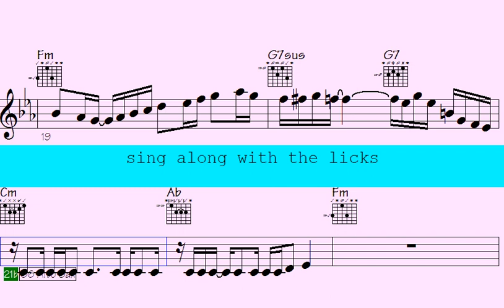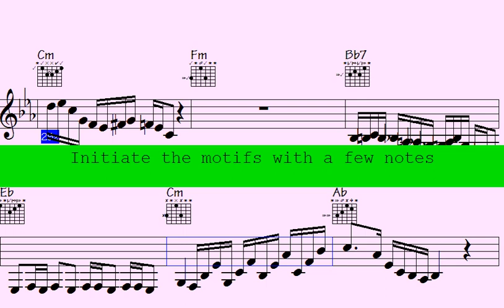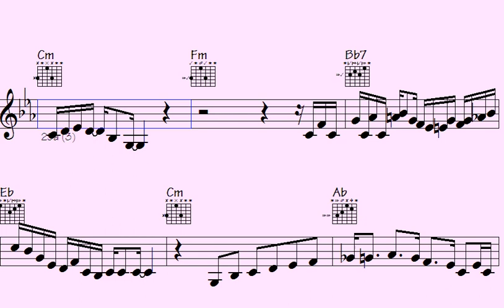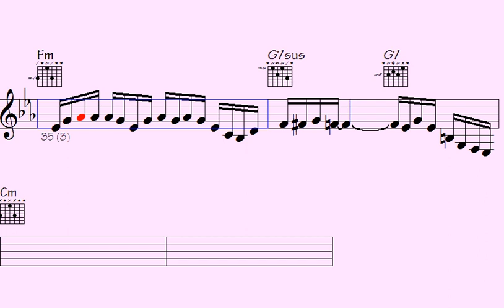🔊Beats of Funk: Trumpet, Guitar, ePiano Cadenza Jam SessionUser - Leaving Nirvana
Leaving Nirvana

Step into the captivating world of this "Funk" track, where vibrant and dynamic rhythms await, brought to life by the trumpet, ePiano, guitar, and saxophone.

This song is an absolute delight for those who are passionate about the energetic and rhythmic beats of funk music, as well as those who appreciate the finesse and complexity of instrumental solos. Within this track, you'll find a fusion of classic and contemporary funk compositions, each one presenting impressive musical arrangements that skillfully showcase the talents of the trumpet, ePiano, saxophone, and guitar players.

Whether you're yearning to dance the night away or simply seeking a moment to unwind and savor exceptional music, this "Funk" track caters to all preferences. So, turn up the volume, allow the pulsating rhythm to course through you, and let the music transport you to a realm filled with captivating funk rhythms and melodies.